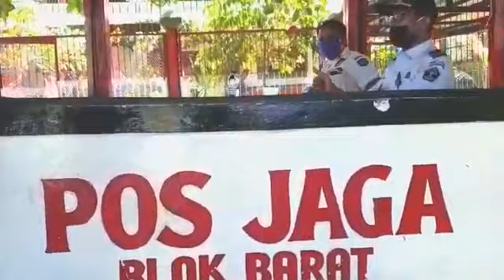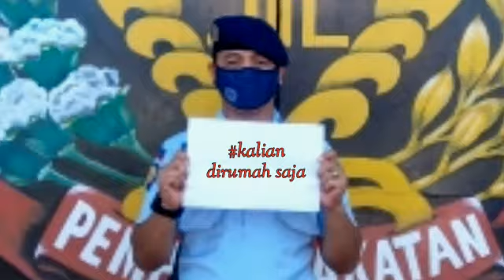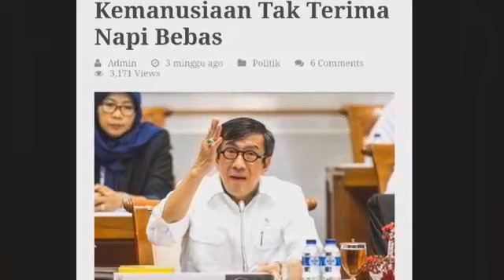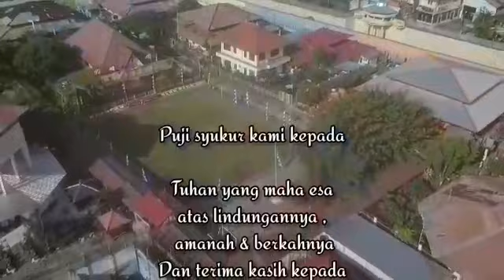Lapas Kelas IIA Bali, Jalani Tugas Dengan Integritas dan Loyalitas.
Semangat pagi dari Lapas Kelas IIA Bali

Jalani tugas dengan nilai integritas dan loyalitas.

Totalitas bekerja ditunjukan pegawainya demi jalani tugas mulia negara.

Tetap semangat untuk Sahabat Pemasyarakatan seluruh Indonesia! (Adt)